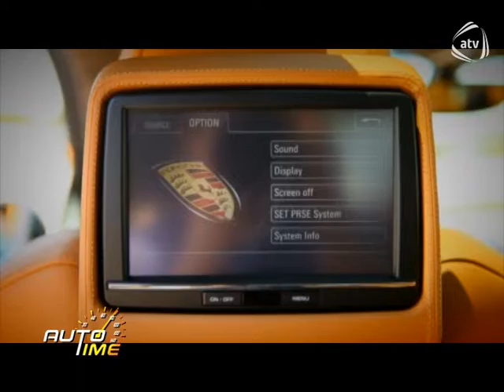AUTO TIME - 07.08.2011 - ATV